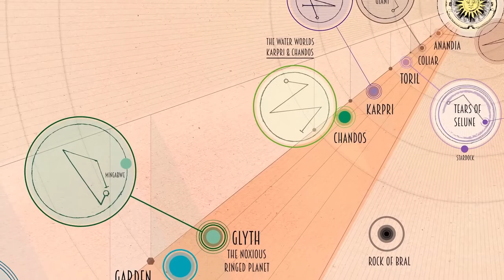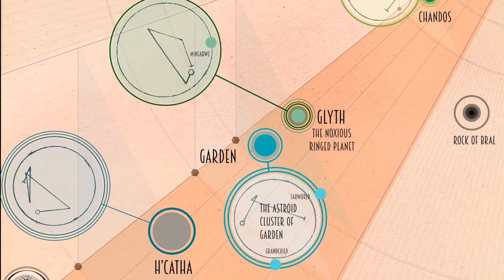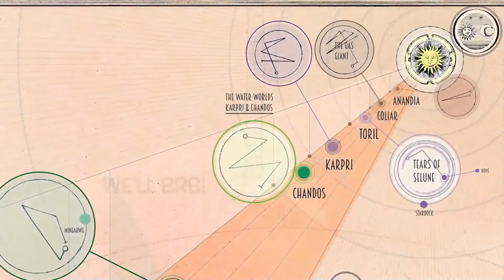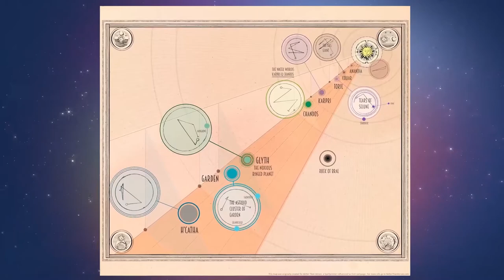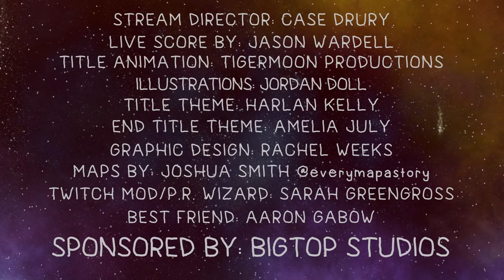Spelljammer 5e DnD - An Eye On The Horizon Episode 1 (Arc 3) - Better Than Heroes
Better Than Heroes is four comedians and their DM playing Dungeons and Dragons in a Spelljammer inspired campaign. Better Than Heroes is four comedians and their DM playing Dungeons and Dragons in a Spelljammer inspired campaign. Live on Twitch every Monday at 7pm PT!

In this episode the party is level 9 and they are:
Jordan Doll as The Moonboy the Moon Gnome (?) who is a Druid of the Stars
Andrew Ovredahl as Flute Whimteaser (aka Windrider) the Human who is a College of Swords Bard and has 1 level of Warlock
Aaron Urist as K.A.I. the Arcane Construct who is an Armorer Artificer
Rachel Weeks as Klik the J'hol Tohr-Kreen who is a Psi-Knight Fighter

The map featured in this episode is by Joshua Smith!

Our LIVE Soundtrack by is done by Jason Wardell!

Character Art is by Jordan Doll.

Better Than Heroes is four comedians and their DM playing Dungeons and Dragons in a Spelljammer inspired campaign. Live on Twitch every Monday at 7pm PT!